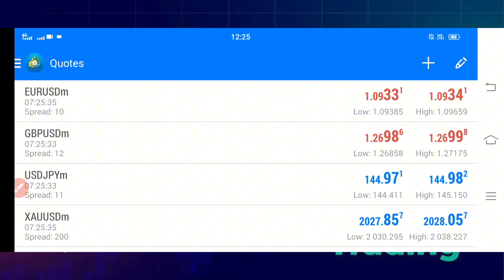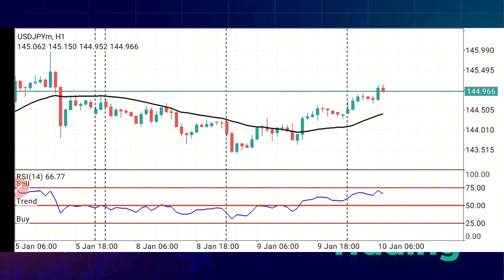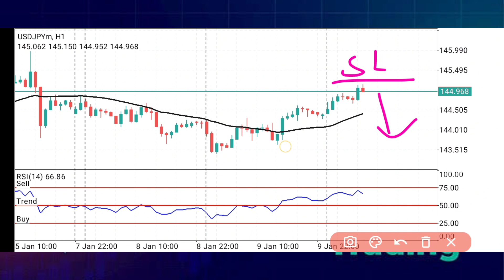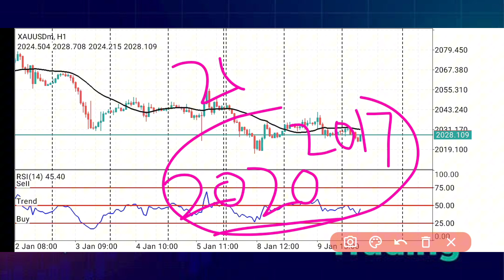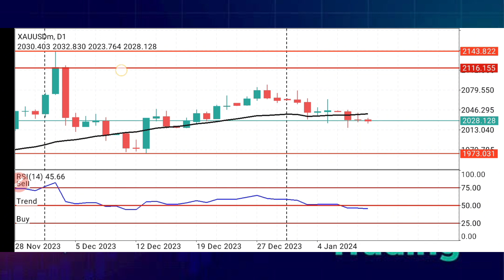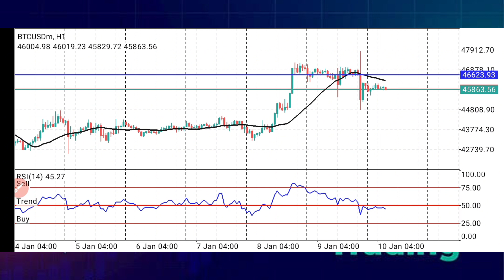gold technical buy or sell | 9 January 2024 | forex trading signals | btc and oil analysis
Exness ib for old users 👉 11679557
Octafx ib for old users 👉 10461609
Xtreamforex ib for old users 👉 1056646
XM broker link in down 👇

gold forecast
gold signals
gold analysis
gold trading
xauusd forecast
xauusd analysis
xauusd signals
usoil forecast
usoil signals
usoil analysis
gbpusd forecast